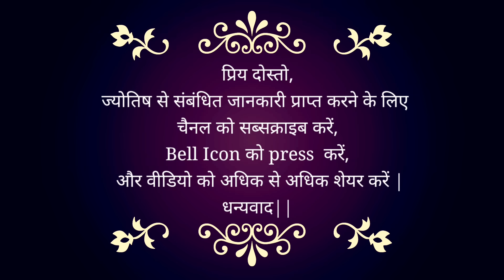धनतेरस पर क्या है पूजा का शुभ मुहूर्त | रात को करे ये उपाय मृत्यु के देवता के से मिलेगी मुक्ति